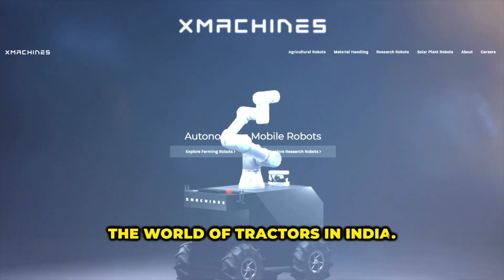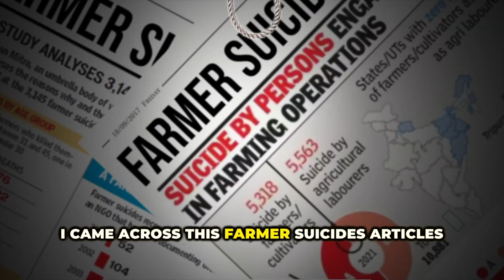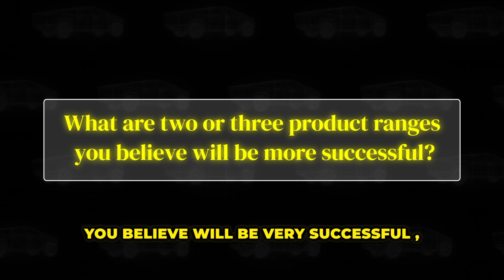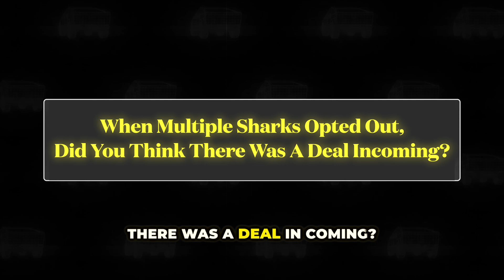Can XMachines Build India Into A Robotics Powerhouse?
Farming touches millions of lives everyday yet our farmers continue to face unresolved hardships everyday.

Given his family’s farming background, Trivikram Kumar, Founder of xmachinesai decided to build a robotics company to help better the lives of farmers and consumers. His audacious vision, deep understanding of the sector and his resolve to venture into a sector many startups refrain from, made me a believer in his vision.

I am so glad to see that more founders are tackling large scale problems at the grassroots level which impacts millions of lives.